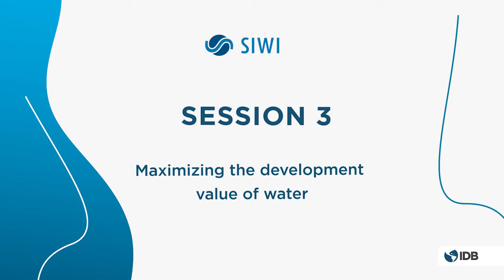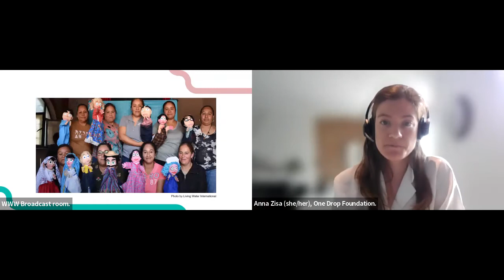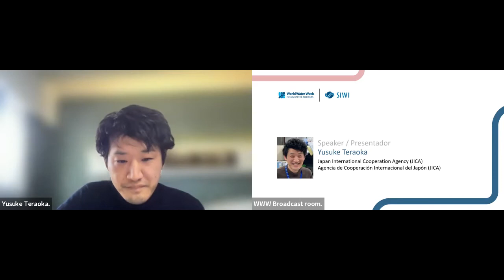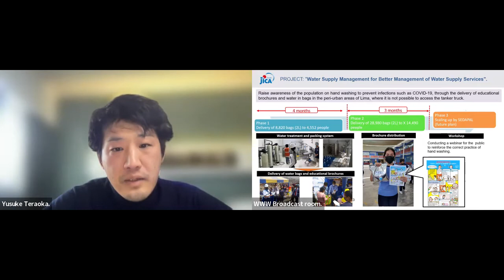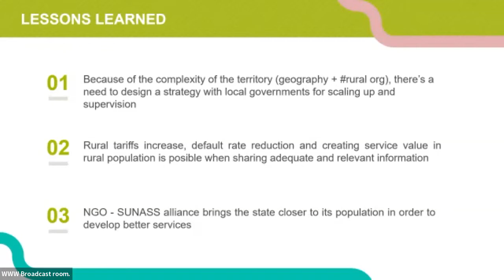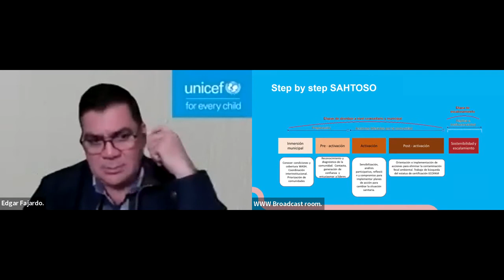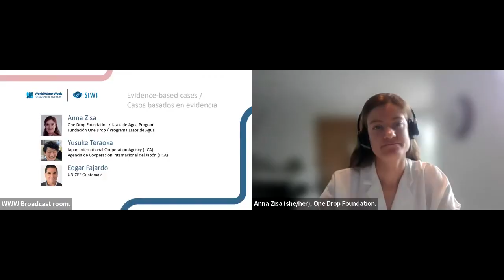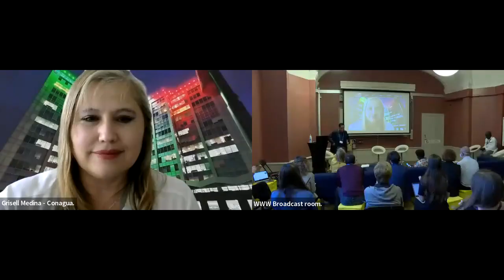SESIÓN 3. Maximizar el valor del agua para el desarrollo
La tercera sesión del Foco en las Américas se centró en cómo impulsar cambios innovadores y participativos en los comportamientos de las comunidades. Se exploraron diferentes herramientas y mecanismos para aumentar el impacto y la sostenibilidad de las inversiones domésticas en agua y saneamiento. No te pierdas los casos de éxito.

SESSION 3. Maximizing the development value of water

The third session of the Focus on the Americas focused on how to drive innovative and participatory changes in community behaviors. Different tools and mechanisms to increase the impact and sustainability of household investments in water and sanitation were explored. Don't miss the success stories.